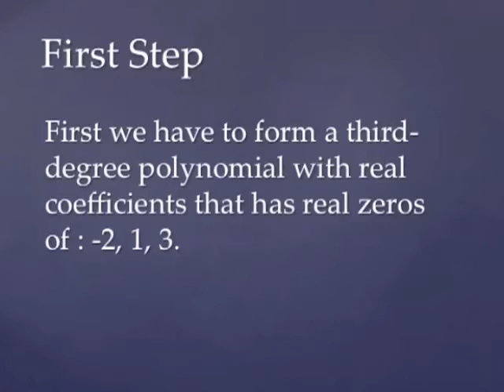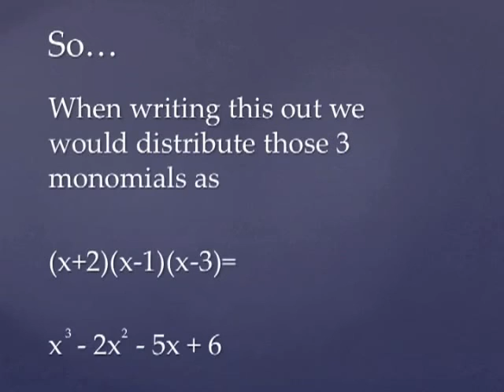How to form a 3rd degree polynomial with given zeros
Form a third-degree polynomial function with real coefficients that has real zeros -2, 1, and 3.